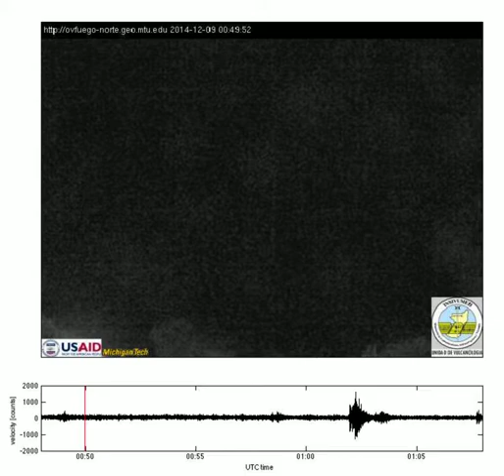2014-12-09 night time-lapse video with seismogram, Fuego volcano, Guatemala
Seismic station telemetry was evidently down for part of the night.

The camera is located at INSIVUMEH's Fuego Observatory in Panimache, Chimaltenango, Guatemala about 7 km southwest of the summit of Fuego. The image is updated every minute. Note that all times are UTC (local time plus 6). The seismogram is from INSIVUMEH's FG3 seismic station, which is about 6 km SE of the vent.

Fuego is a stratovolcano in the Central American volcanic arc that erupts crystal-rich lavas of basalt to basaltic-andesite composition. It has been continuously active since 1999. Typical activity includes dozens of small-scale explosive eruptions each day.

Images are acquired from the INSIVUMEH Fuego observatory in Panimache, 7 km southwest of the Fuego summit. The camera is an Axis 1602E. It sends images every 10 seconds when the network is available. In low light conditions, the infrared (IR) filter is not used so that wavelengths out to 1000 nm are captured and transmitted. Hot materials emit long wavelengths, so hot emissions dominate the scene.

Fuego is commonly obscured by clouds in the afternoon and into the evening, but more likely to be clear late at night to mid day. During the rainy season (April-September), clouds are more likely.